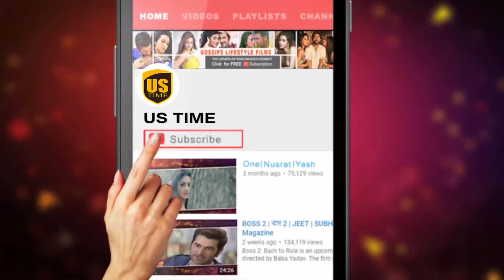TOP 10 Real Life Sisters of SOUTH INDIAN ACTORS | You Don't Know !!